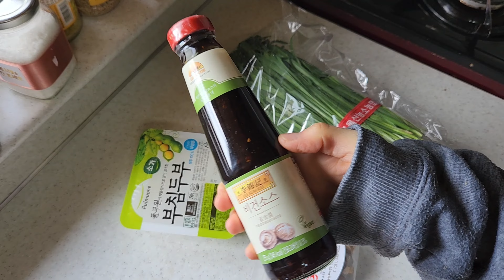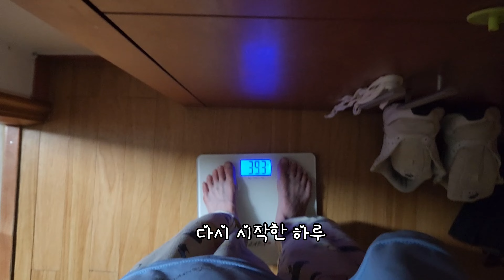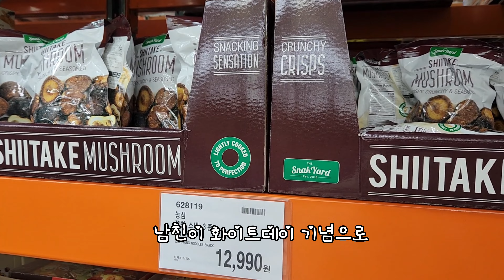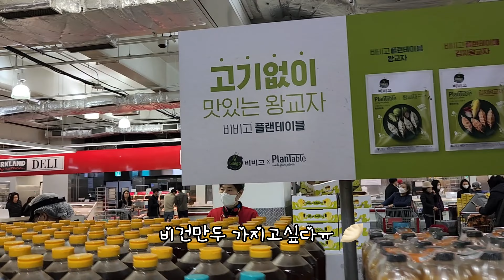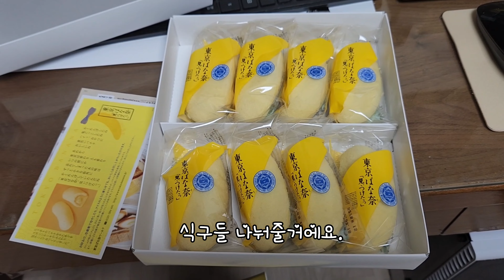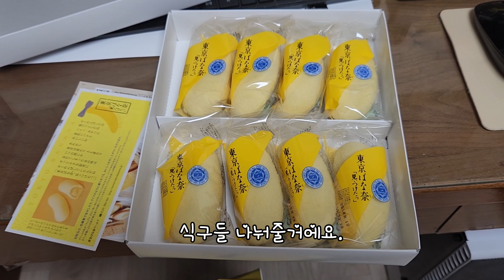페스코 베지테리언의 도시락 싸는 일상🍱. 별이(동생),티미(남친)도시락 싸기🍱 생활한복 입는 일상🇰🇷과 남친과의 데이트👩‍❤️‍👨, 코스트코 장보기🛒, 음식 대량생산과 가지🍆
한번씩만 부탁드립니다🙇‍♀️
제 일상 봐주셔서 감사드립니다😆
오늘 하루 행복하세요🥰

인스타그램에도 놀러와주시면 감사하겠습니다😘

같이 일상을 공유해요~~♡